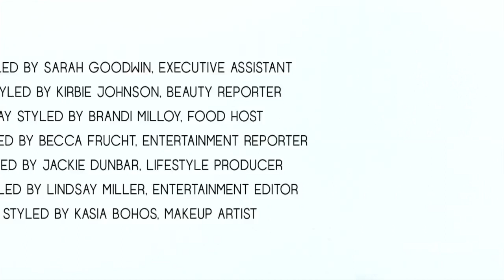How to Get Away With Wearing Pajamas Every Day!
Could you get away with wearing pajamas every day?  PJ's are so comfortable, we wish we COULD wear them every day!  We decided to have some fun and test this out by challenging some of our very own POPSUGAR staff members to show off how they would style their sleepwear for every day.  Which one is your favorite?